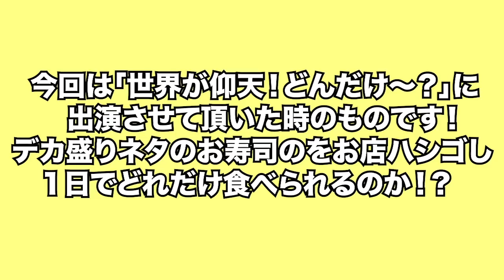【大食い】芸能人御用達！回転寿司 活さんでデカネタお寿司を食べまくり！【双子】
▼回転寿司 活　さん
　東京都品川区上大崎3丁目1-1 アトレ21F

以前テレビの「世界が仰天！どんだけ～？」に出演させて頂いた時の3店舗目です！！
お寿司！お寿司！お寿司パラダイス～！！
ここの回転寿司は最強でした。大きいネタもめちゃくちゃ美味しいんやけど、レーンに回っとるお寿司がもうどれも美味しそうでね、流れてくる度に美味しそう…食べたい…ってなった。
サイドメニューもすごい豊富で、どれも全部美味しそうやった本当食べたかった。そのサイドメニューもたくさんレーンに流れとるからうレーン見るだけで目が幸せになります。
お寿司以外のものもすごい楽しめるからご家族でもいらっしゃってもお子さんが好きそうなメニューもあるからみんなで楽しめそうやなって思った！

芸能人の方がたくさんいらっしゃる人気店で、その理由がわかるな～って思いました。とにかく美味しい。本当に美味しい。

〒150-0002
東京都渋谷区渋谷2-22-3 渋谷東口ビル10F はらぺこツインズ宛